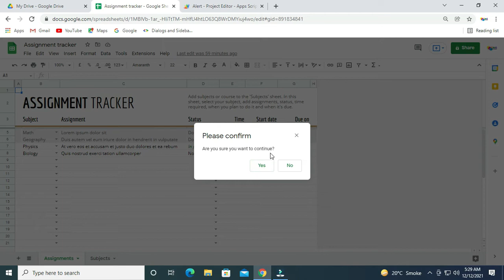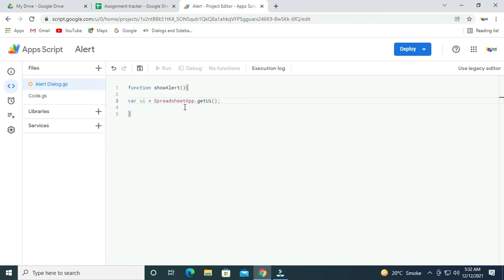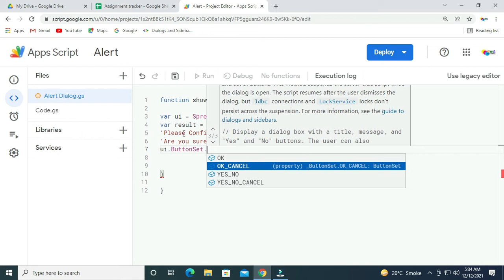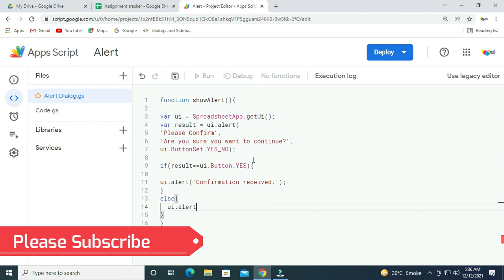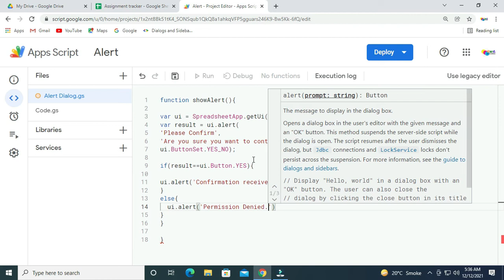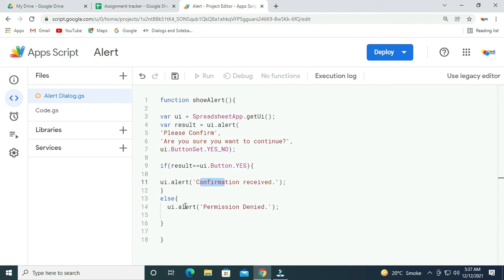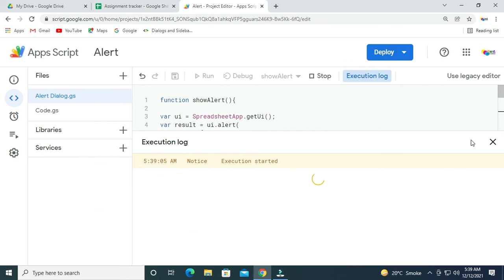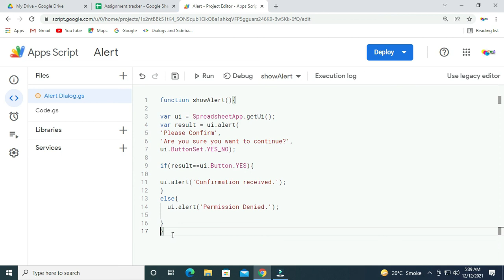Message Box Alerts, Yes/No Confirmation Box - Google Sheets UI | Alert Dialog box Yes and No Button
In this video we will learn how to create a Alert Dialog box by using Apps Script in Hindi

Message Box Alerts, Yes/No Confirmation Box - Google Sheets UI
What is alert dialog box and example?
What is alert dialog box in javascript?
What is alert dialog box in Appscript?
How do I get alerts on javascript?
How do I turn off AlertDialog on javascript?
alert dialog box in Apps Script Yes and No button
alert dialog box in Apps Script